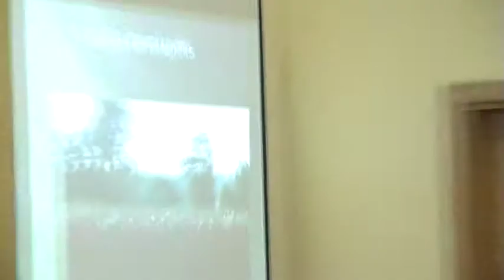Ansamblis "Irbenājs" • Pastende, Talsu novads (Talsos, 20.01.2016)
Pastendes vokālais ansamblis "Irbenājs" izveidojās 2000. gada rudenī no pensionāru kluba "Irbenājs" aktīvajām un skanīgajām dalībniecēm. Ansambļa pirmais un vienīgais vadītājs ir Juris Lasenbergs.
Kopš 2003. gada "Irbenājs" ir iedibinājis tradīciju ik rudeni novembrī pulcēt kopā senioru vokālos ansambļus no Talsu novada, kā arī draugu kolektīvus no Ventspils, Kuldīgas, Kandavas un Saldus novadiem.
Ansamblim ir aktīva koncertdzīve, tas regulāri dzied Pastendes pensionāru kluba sarīkojumos, uztur draudzīgas attiecības ar citiem dziedātājiem Talsu novadā, vairākas reizes gadā sniedz labdarības koncertus Latvijas Sarkanā Krusta sociālās aprūpes centrā "Stūrīši", pansijā "Ārlavas" un pansionātā "Lauciene".